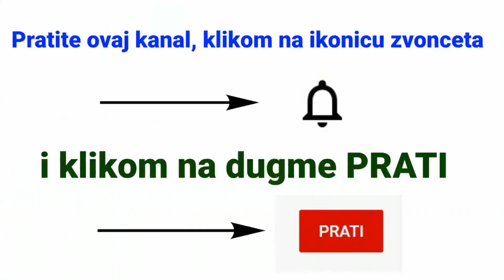Park reči REŠENJA za PARK REČI za nivoe 11 12 13 14 15 11 15 odlična igra Park reči rešenja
Park reči rešenja za razne nivoe rešenja reči i kombinacija reči za igricu glavolomku Park reči ... Park riječi ili Park reči je super igra za razmrdavanje moždanih vijuga ... igrica za uzrast od 7 do 107 godina ...
Hajda da malo pomognem u rešavanju jer uvek se nekada zapne oko nekog nivoa .

Rešenja reči (riječi) za park reči (park riječi) za nivo 11,
Rešenja reči (riječi) za park reči (park riječi) za nivo 12,
Rešenja reči (riječi) za park reči (park riječi) za nivo 13,
Rešenja reči (riječi) za park reči (park riječi) za nivo 14,
Rešenja reči (riječi) za park reči (park riječi) za nivo 15,

Pogledajte i ostala rešenja za Park reči (Park riječi) na mom kanalu.

POGLEDAJTE I OSTALE MOJE NOVE VIDEO SNIMKE O DEŠAVANJIMA U BEOGRADU